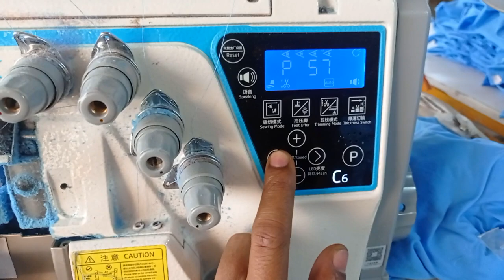Jack c6 Panel button lock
Panel button lock